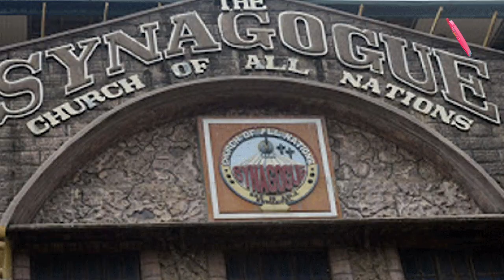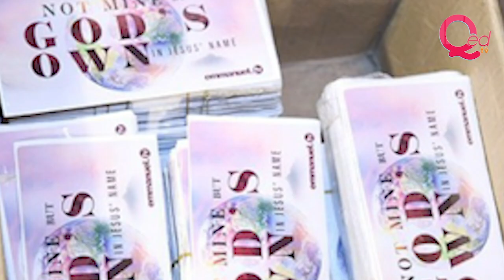Evelyn Joshua leads TB Joshua's second posthumous birthday celebration